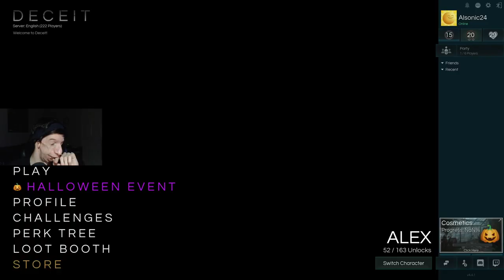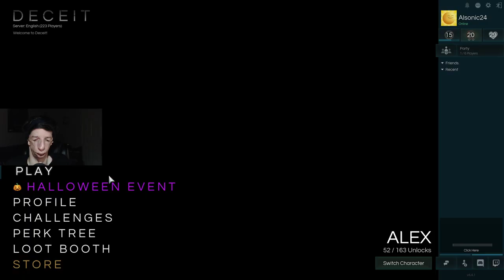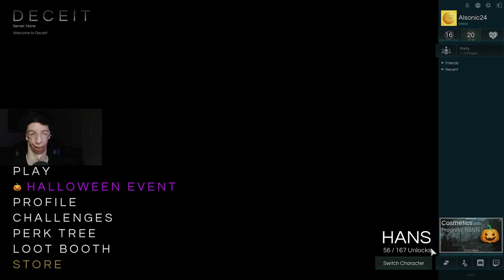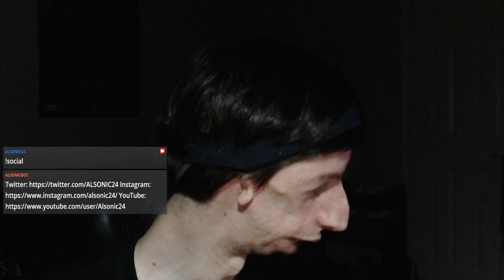Deceit Halloween 2020! Pt. 2 | Deceit - 3rd Annual Halloween Horror Seasonal Events!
Checked out Deceit Halloween 2020, Halloween Event! Again for a second time! Surprisingly there were more cosmetics that I overlooked the first time I checked out this Halloween Event! All apart of my 3rd Annual Halloween Horror Seasonal Events Live Streams!